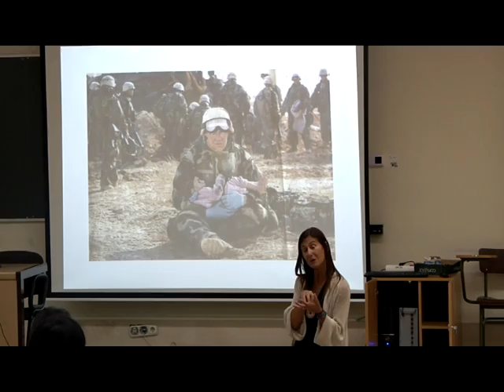Charla "Los derechos humanos en la encrucijada"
El Programa +Facultad ofrece la charla "Los derechos humanos en la encrucijada: activismo, trabajo de campo y representaciones en los medios de comunicación" impartida por Arancha García del Soto.